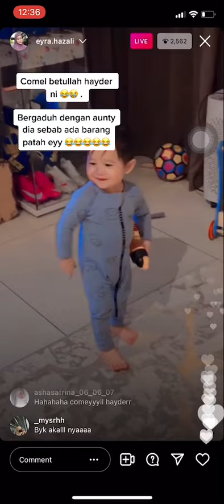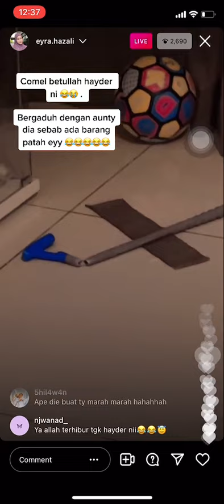Gelagat Comel Hayder Bebel